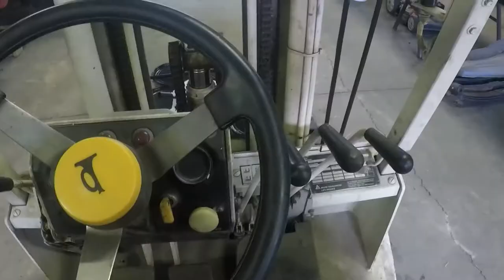Repairing My Allis Chalmers C50 Forklift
My Allis Chalmers C50 forklift has some issues, the 1st stage lift cylinder has a terrible leak. In this video I get it fired up, moved to a better spot in the garage, get the cylinder off, have it repaired, and do a little playing around in the garage. This thing is so nice to have and I know it will be extremely handy when it comes to moving some of the bigger/ heavier parts on the Mack.